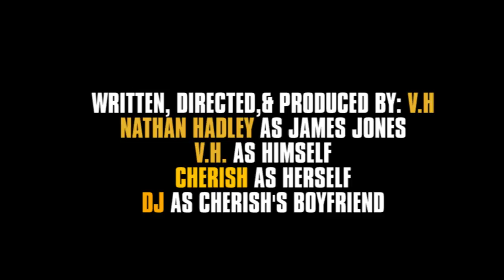V.H. PRESENTS POWER OF CROTCH PART. 1